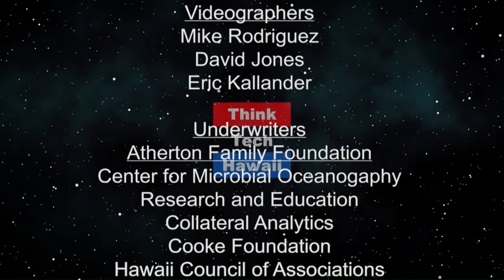DLNR's Special Land and Development Fund (Talking Tax)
A disturbing article in Civil Beat.  DLNR's Special Land and Development Flund came to light in a recent audit by the state auditor, and is of some concern.  Tom Yamachika of the Tax Foundation of Hawaii will discuss the findings of the audit, and what this questionable arrangement means for fiscal responsibility in our state.